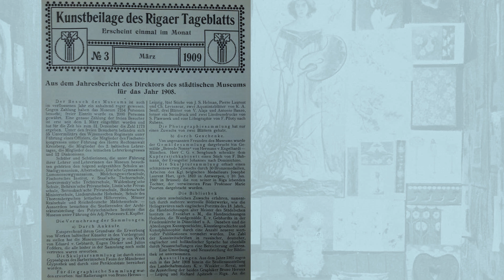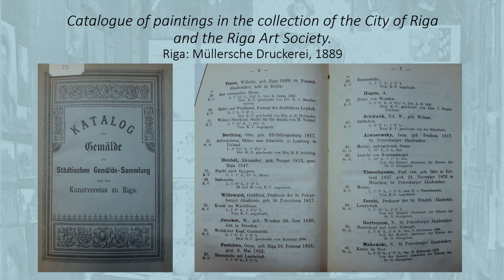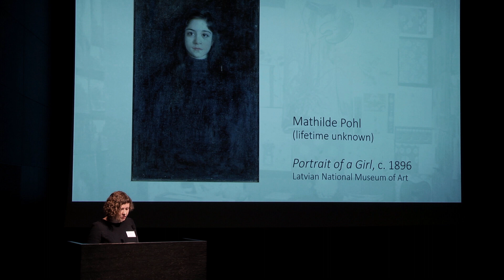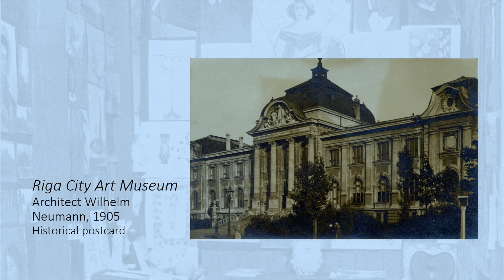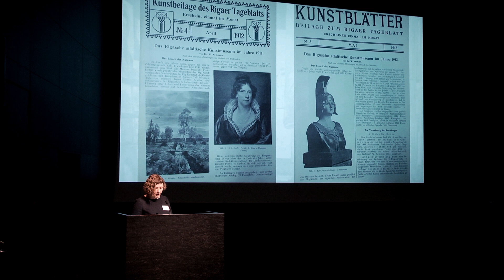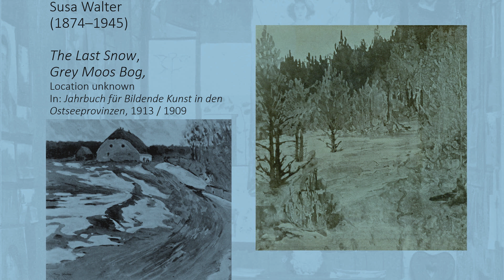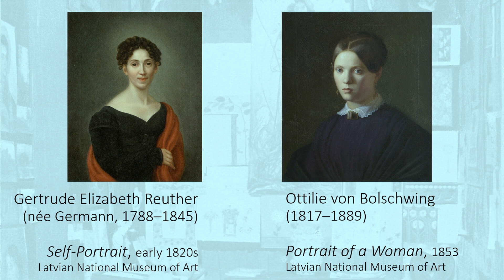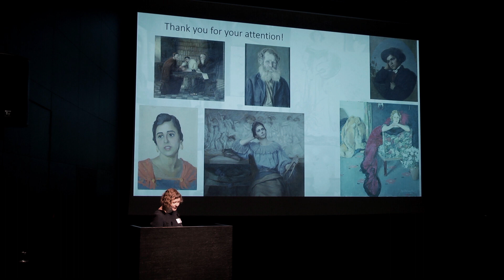Baiba Vanaga. Women Artists’ Works in Public Collections in Latvia, 1870–1915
Kumu kunstimuuseumi konverents „Naiskunstnikud Balti- ja Põhjamaade muuseumides“ (5.–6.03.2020)

Kumu Art Museum’s conference “Women Artists in Baltic and Nordic Museums” (5.–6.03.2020)